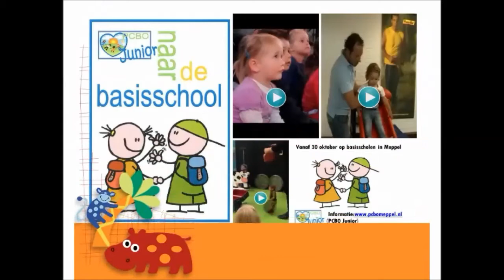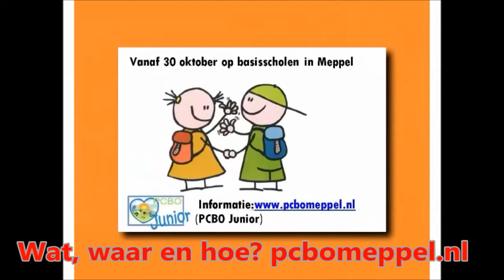PCBO Junior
PCBO Junior voor peuters die (bijna) toe zijn aan de basisschool!
Leuke, leerzame aktiviteiten op school om te wennen aan de basisschool voor kinderen die 3 jaar en ouder zijn. De activiteiten vinden plaats op verschillende ochtenden en middagen op de verschillende PCBO scholen in Meppel. Meer informatie op onder de link: PCBO junior